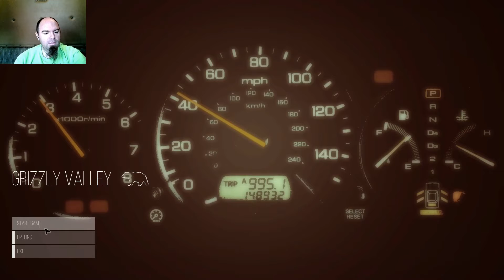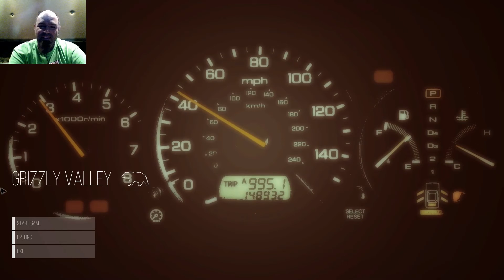Let's Play - Grizzly Valley - Go Away, I don't taste like chicken.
I hope you have enjoyed watching this as much as I did making it. Also, thanks for liking, commenting, and sharing this video.